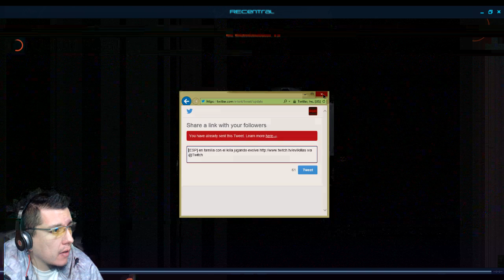EVOLVE en vivo stream de twitch parte 1